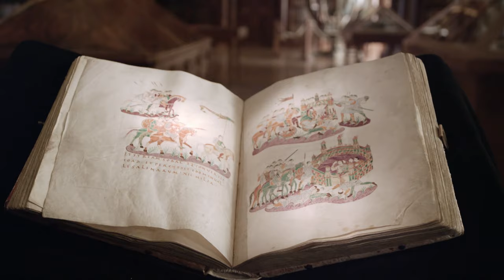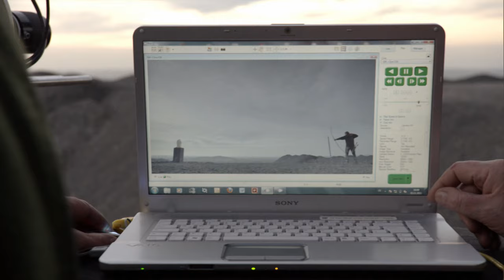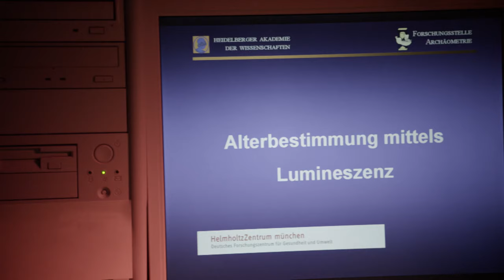Emperor Charles the Great: The Epic Tale of Charlemagne's Rise! | Making of a Warrior-King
Explore the grand-scale docudrama "Charlemagne," providing a vivid portrayal of the dramatic, violent, and captivating life of the Middle Ages' paramount figure, Emperor Charlemagne, also known as Charles the Great. Immerse yourself in elaborate battle scenes, delving into the emperor's private life, and witness the making of "Emperor Charles the Great" through cutting-edge CGI, live-action, and interviews with leading Charlemagne experts

From: Charlemagne S1 E1